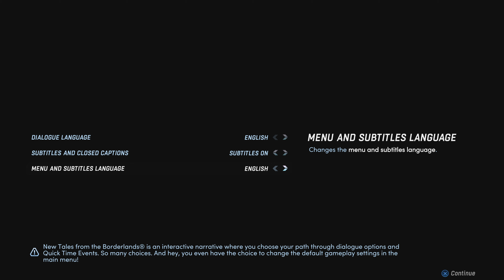[PS5][E]뉴 테일즈 프롬 더 보더랜드 (New Tales From The Borderlands) - 1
Release Date: October 21, 2022 / Play Date: November 6, 2022

0:00:00 - 시작 / Start
0:02:48 - 에피소드 1 / Episode 1
1:51:26 - 에피소드 2 / Episode 2

*4K 해상도 지원에 (업로드일 기준) 약 3-10일 소요.

뉴 테일즈 프롬 더 보더랜드 (New Tales From The Borderlands)